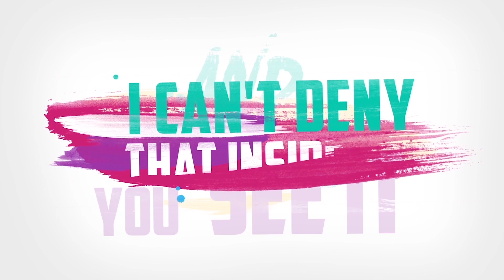DJ MOH GREEN Feat. KENZA FARAH & ICANDY - DÉSOLÉ (Video Lyrics)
DJ MOH GREEN Feat. KENZA FARAH & ICANDY - DESOLE (Video Lyrics)